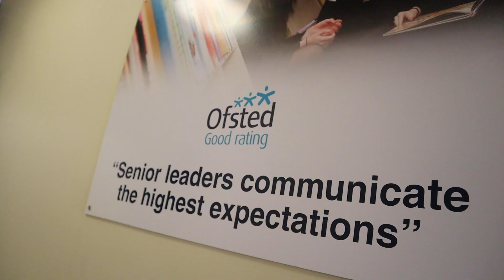Just Another Motivational Speaker | VLOG 19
The UK's #1 Motivational Speaker Cameron Parker travels to Trowbridge  to inspire secondary school students; the feedback and student responses were incredible...the UK motivational speaking tour continues.

MUSIC is not of my own:
*LICENSED BY EPIDEMIC*

- ES_Uprising - Reynard Seidel
- ES_Light Money - Damma Beatz